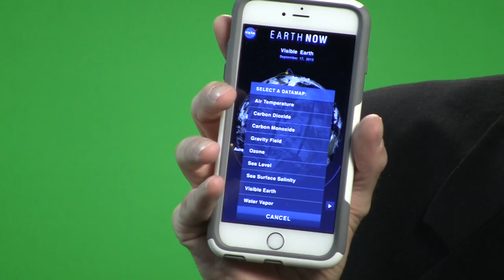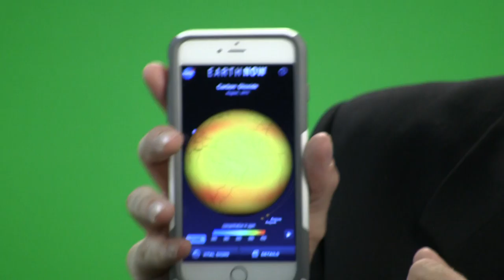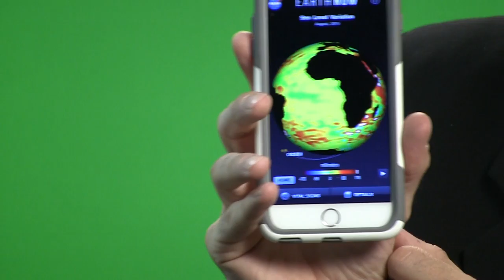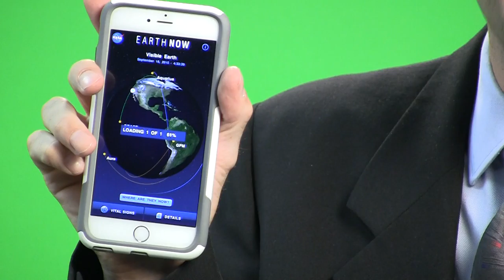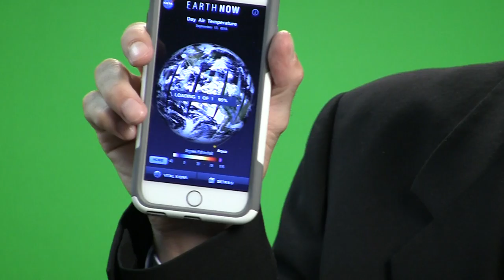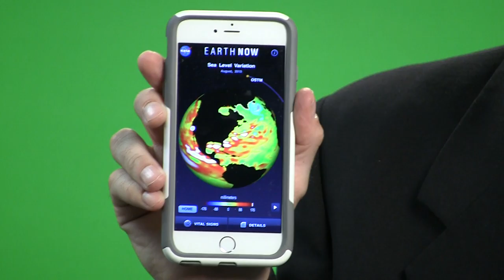BREAKING ALL THE RULES